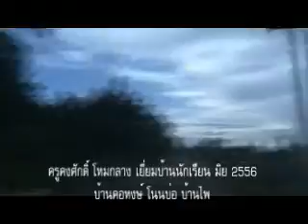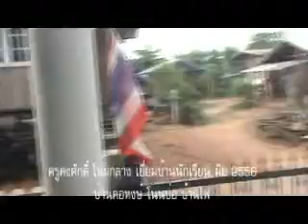ครูคงศักดิ์ เยี่ยมบ้านนักเรียนโนนสูงศรีธานี มิย2556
เยี่ยมบ้าน นักเรียน ม.4/1 ปีการศึกษา 2556  โรงเรียนโนนสูงศรีธานี